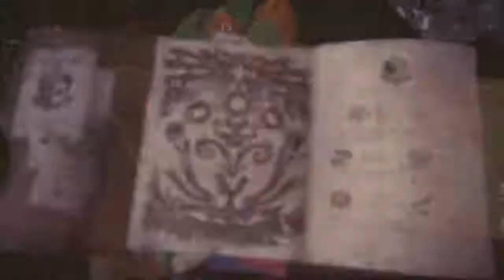モンスターハンター：ワールド_イベント痕跡集めクエスト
視聴有難うございます。気軽にコメントください。

現在、配信予定は基本、週2タイトル、月曜、水曜、深夜24時～。出来ない場合もあります。
This channel streaming twice every week.at 12 midnight  Monday and Wednesday. (JST)

基本初見、1回1時間のライトプレイです。

ゲーム毎に再生リストを作ってます。